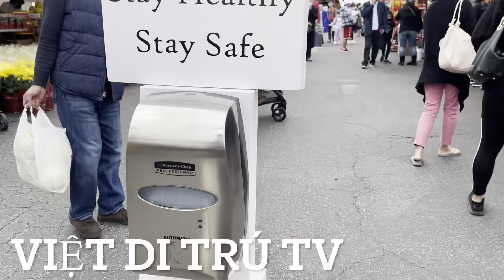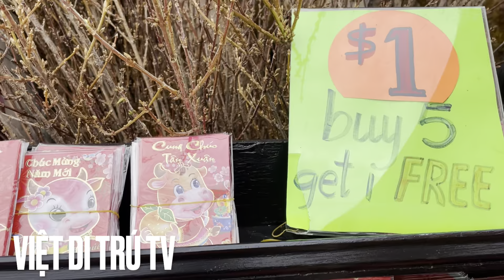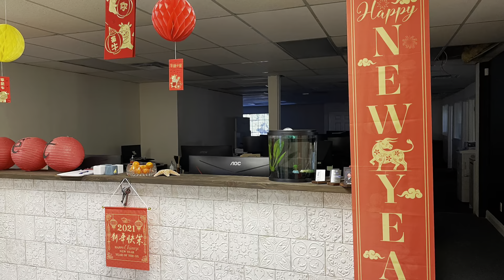Chợ hoa Phước Lộc thọ đông nghẹt dân gốc Việt vui chơi !!!